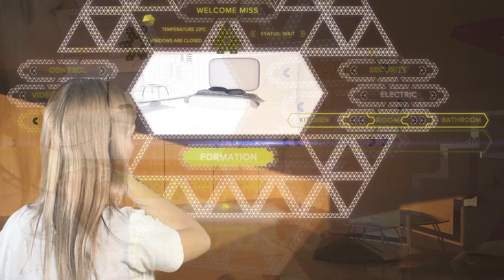Home formation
Create your dream room. Home formation - futuristic interface.